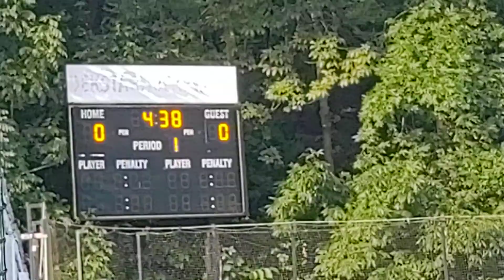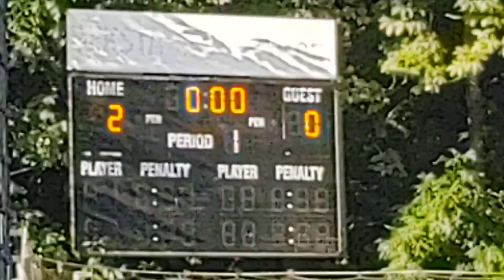SasquatchGang Jun-Aug'22 game 3 pd 1 part 2 of 2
vs Bro Berry